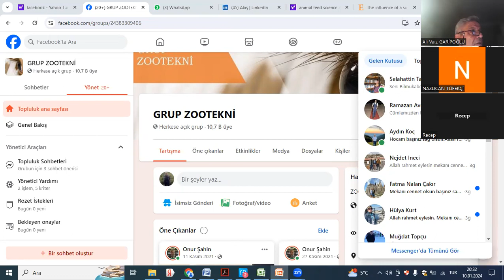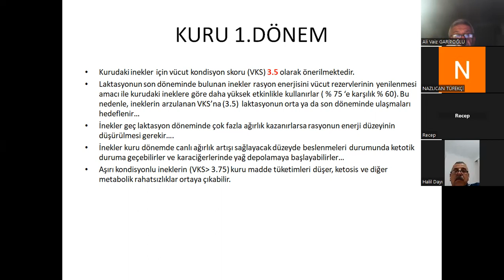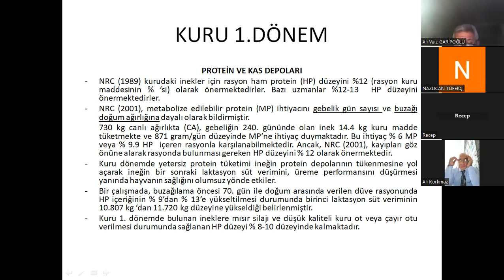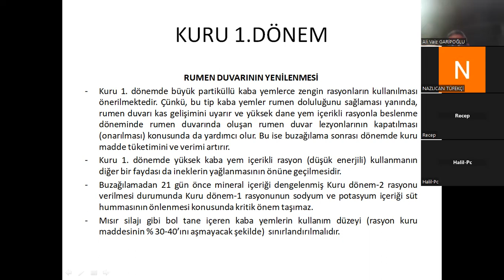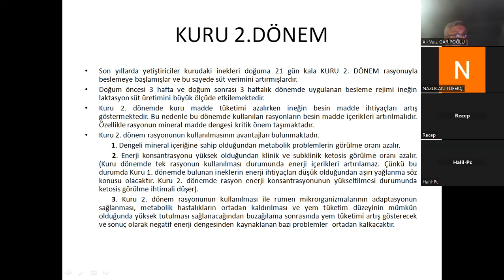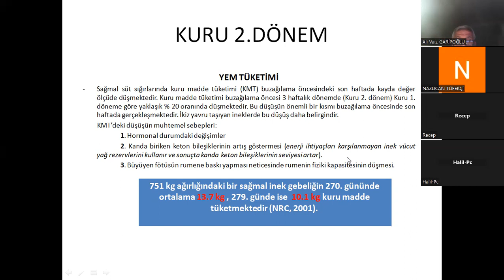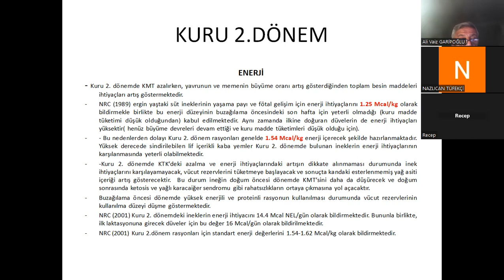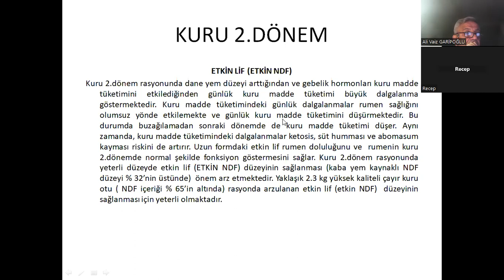ZOOTEKNİ SOHBETLERİ 9 1 10 OCAK 2024